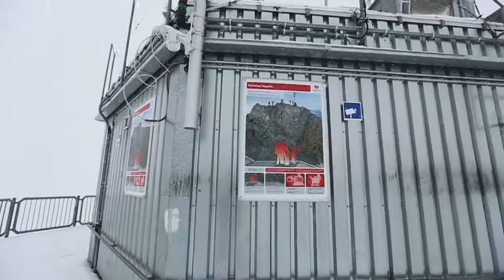On top of Germany!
Freezing on Zugspitze Summit at 2,962 metres above sea level, is the highest peak of the Wetterstein Mountains as well as the highest mountain in Germany.

On sunny day, you can see Austria from here, unfortunately it snowed when I went, so I saw nothing but whiteness T_T